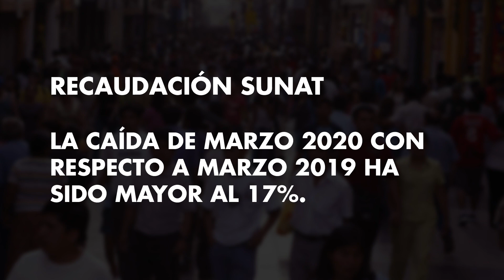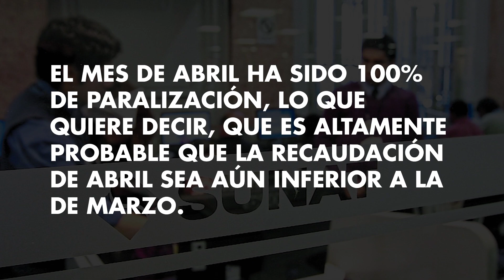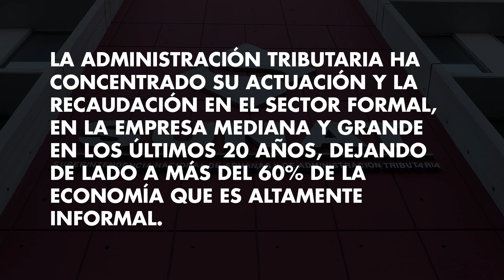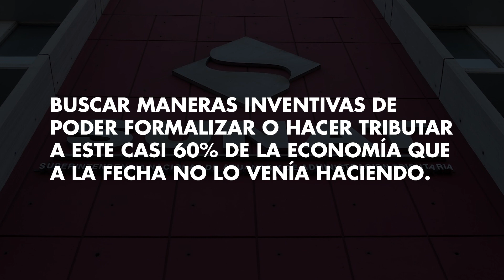La paralización y por ende recesión, debe reorientar todo el esquema tributario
En este audio de corte profesional en el área de los tributos, el Dr. Jorge Picón señala de una manera esquemática y coherente aspectos a tomar en cuenta presupuestalmente y en el ámbito laboral y el tributario.

Parte de las 6 semanas de paralización por la pandemia y por ende la recesión en ciernes de la economía que sufrimos. Refiere la ausencia de una política laboral a la fecha, la que aún no tiene medidas claras gubernamentales y muestra que en el aspecto de recaudación de la SUNAT hay una reducción del 17% entre marzo de este año y el anterior, lo que se va a magnificar en este mes de abril de cuarentena total.

Redunda en lo dicho ya anteriormente en cápsulas, de la urgencia de ajustar el presupuesto de este año que se aumentó con supuestos optimistas en un 5% y es perentorio reajustarlo, pues por un lado la pandemia hace que se gaste más y no estaba ello previsto y de hecho la reducción de ingresos será muy fuerte.

El Dr. Jorge Picón esquematiza lo que hay que hacer en Política Tributaria, con sus respectivas leyes y asimismo los problemas de la administración y su gestión.

En lo primero aconseja una revisión de beneficios y exoneraciones que no han dado resultados y dado los enormes problemas de liquidez, de lo que el gobierno es consciente, sugiere que todo adelanto de impuestos tiene que ser suspendido, para no restarle liquidez a las empresas.

Sugiere asimismo la búsqueda de nuevos ingresos que no afecten la producción a recuperar, como puede ser impuestos a la herencia y hacer un borrón y cuenta nueva a cantidad enorme de litigios con empresas formales que llevan años e insumen tiempo y dinero.

Una forma de conseguir dinero es exonerar de los intereses y moras y que se page el principal, eso es un tema a tratar y que aliviaría a ambas partes.

Respecto a la SUNAT señala, que se debe reestructurar pues por más de 20 años ha dejado de lado un 60% de la actividad empresarial informal y ello además de dar un necesario aire a las empresas formales para su posible vuelta a la normalidad productiva antes de la pandemia y que han sido las que en realidad han tributado, es menester buscar la forma de que las informales tributen de tal forma de que la base tributaria se amplíe.

Estas medidas a su juicio son urgentes y deben ser acometidas de manera coherente y preservando en lo posible los empleos; aduce el Dr. Jorge Picón.